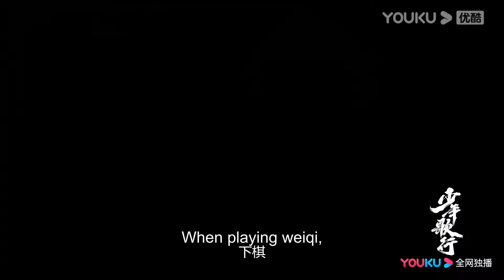The Final Trailer: On the verge of the great battle | The Blood of Youth | YOUKU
★ 40 Episodes